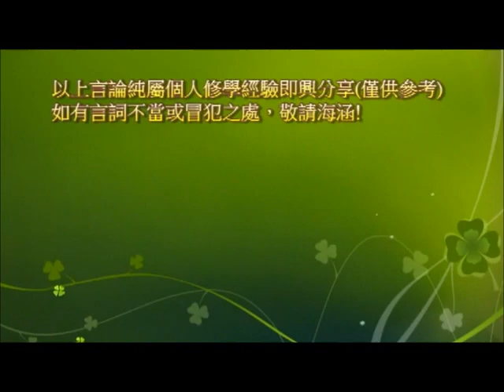原始點經驗分享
《黃帝內經》治療疾病的原則：治心為上，外治為主，輔以食療，藥石為下